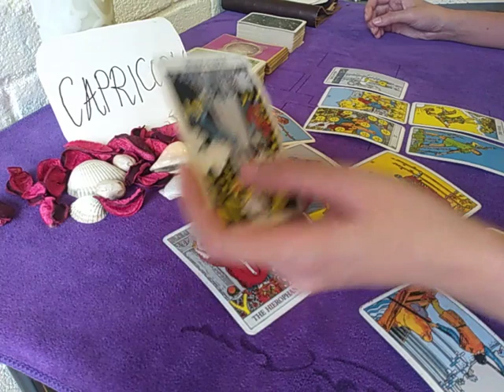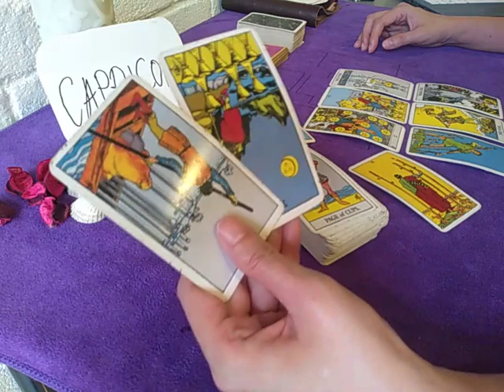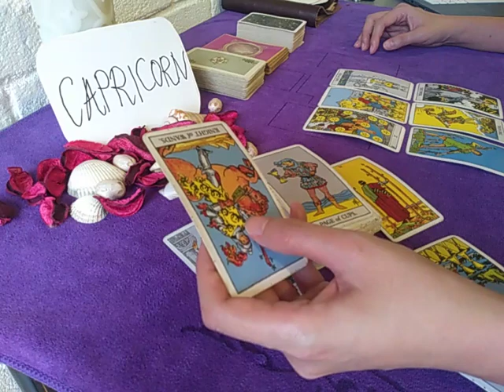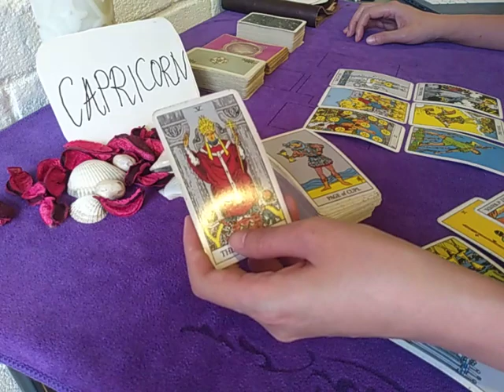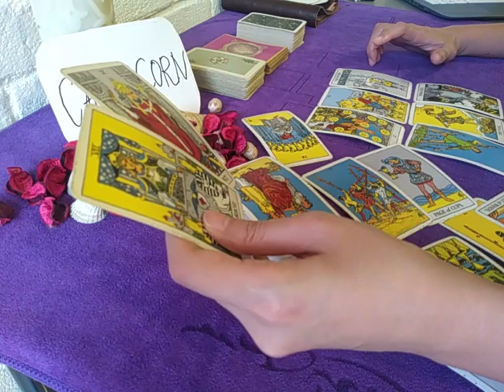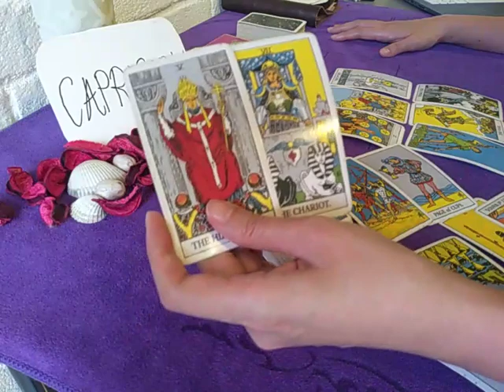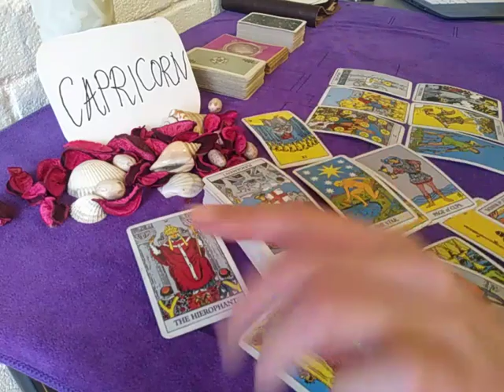CAPRICORN ❤️ THEY FINALLY WANT TO COMMIT BUT... ❤️ SEPTEMBER 2020 TODAY LOVE GUIDANCE READING